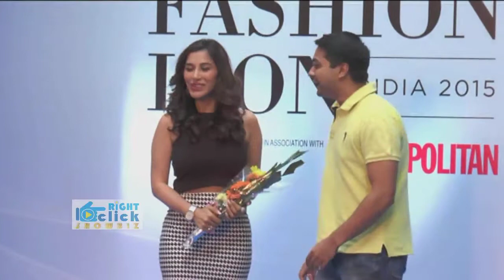2015 Max Fashion Icon India | Sophie Choudry | Pooja Chopra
Max Fashion India, the leading international value fashion brand announces ‘Max Fashion Icon India 2015’ - Nationwide search for the most glamorous & fashionable stars. The contest promises to be the ultimate launch pad for India’s young, aspiring models to help them realize their dreams and be the country’s next fashion icon.

Max Fashion Icon India 2015 would traverse through the cities of Lucknow, Pune, Hyderabad and Bhopal this year to hand pick fresh talents. The shortlisted candidates from these cities will go through a series of grooming sessions by industry expert to prepare them for the Grand Finale scheduled to take place in Delhi by end of March.

The winners of the Max Fashion Icon 2015 will get a portfolio shot by Cosmopolitan magazine and will be featured in cosmopolitan exclusive along with Cash prize worth Rs 2.5 lacs each.